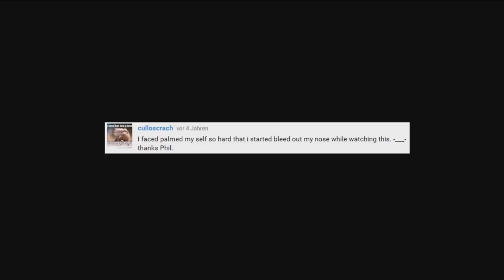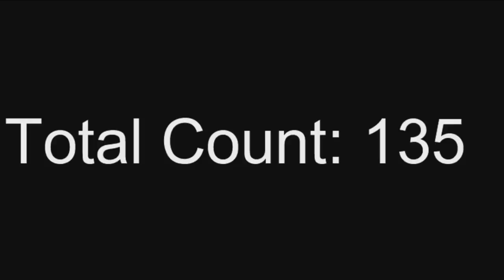This Is How You Don't Play Sly Cooper 4 - Mission Failure & Death Edition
It didn't happen!